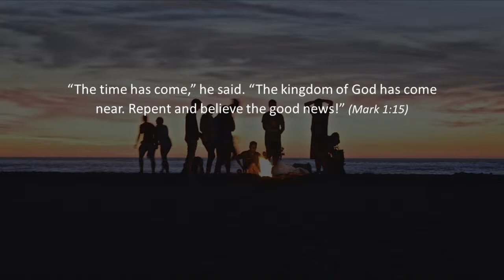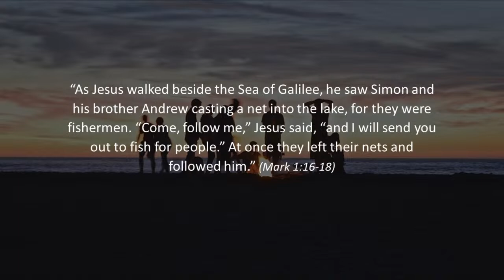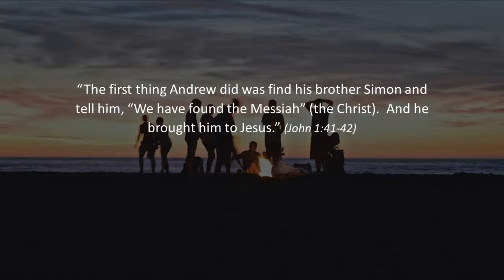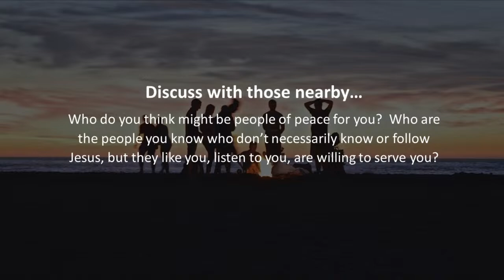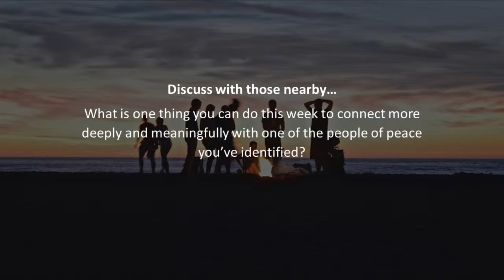Discipleshift (Sermon - 10 September, 2023)